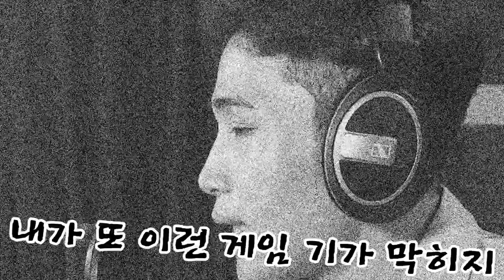아빠와 자전거를 타면 생기는 끔찍한일...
편집: 진몽

 잉여맨 앞